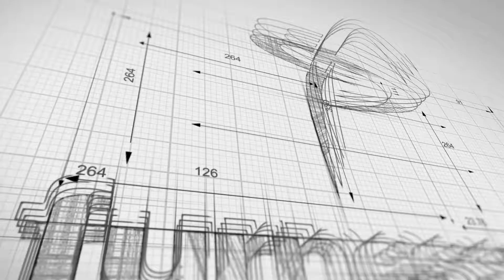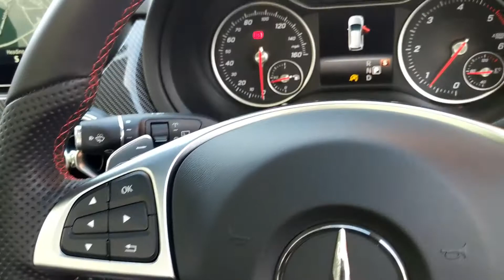MERCEDES BENZ B200 D AMG LINE PREMIUM PLUS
A new addition to the Furness Parks stock list comes in the form of a Mercedes-Benz B Class B 200 D AMG LINE PREMIUM PLUS Presented in Jupiter Red Gloss. For the past couple of days we have presented this this vehicle in the showroom and has had very admiring glances and rightly so. This phenomenal vehicle has extremely low mileage with only 3,600 miles recorded and is fantastic on uel consumption as it is 68.9 MPG. If your looking for something a bit unique and an all rounded vehicle then look no further. A Very High Specification includes Electric sliding Panoramic Glass Sunroof, 8" colour display screen, Heated Front seats, Black Pack, Satellite Navigation, Cruise control + speed limiter, Park assist pilot with front and rear park assist, Smartphone integration with Apple CarPlay, Reversing camera, Key less Go access/ignition system, AMG body styling, LED rear lights, Door sill plates with "Mercedes-Benz" lettering, Bluetooth audio streaming, Dual zone automatic climate control, Lane departure warning, Premium Plus Package,Night Package and Much More!